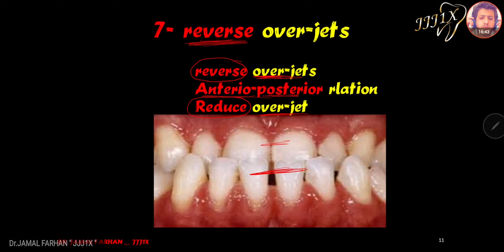ORTHODONTIC | Lecture 1 | Part 6 | reverse over jet | كورس تقويم الاسنان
🔥 👇To register and have access to the Full course through the link  | لتسجيل للكورس كامل عن طريق الرابط التالي 🔥👇